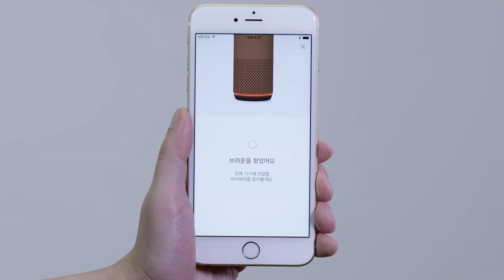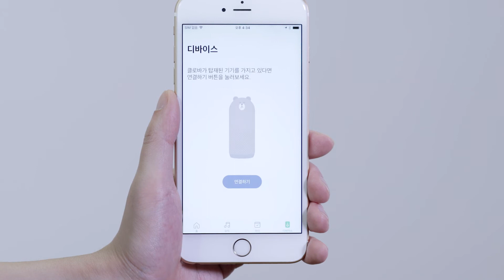클로바 프렌즈 - 튜토리얼#01 (처음 설정하기)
[Clova Friends / mini]
클로바 프렌즈를 구매하고 처음 설정하는 분들을 위한 튜토리얼 영상입니다.